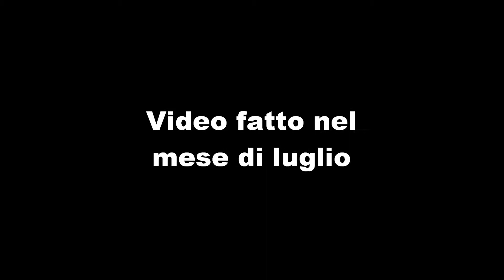APB CAZZEGGIO PARTE.1 MACCHINE A SCONTRO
L E G G I        Q U I        S O T T O

Video fatto in una serata del mese di luglio xD

P.S mi scuso se non ho più fatto video causa pc in assistenza per 3 mesi prometto di essere
più attiva è caricare più video in settimana :)

p.s.2 SI ACCETTANO COLLABORAZIONI! XD